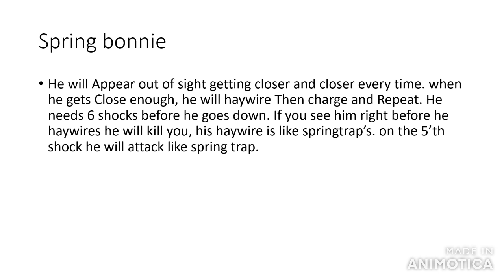Fnaf ar animatronics ideas